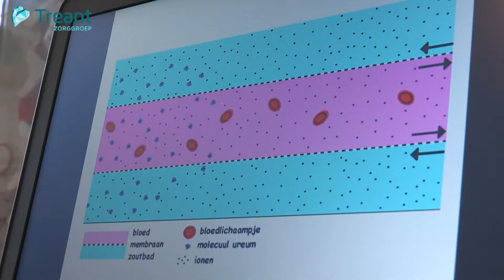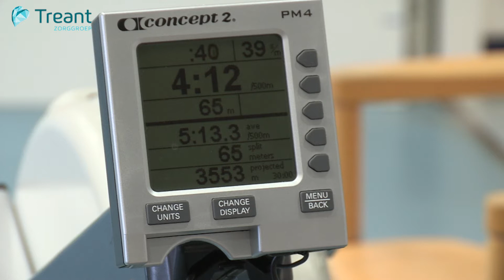Moodfilm Open dag Treant Zorggroep 2018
De open dag van Treant Zorggroep in ziekenhuislocatie Scheper 2018 was een groot succes. Ruim 1.750 bezoekers namen een kijkje achter de schermen op deze laatste dag van de landelijke Week van Zorg en Welzijn. Treant Zorggroep gaf Mediablik Filmproducties de opdracht een sfeerimpressie te maken d.m.v. een flitsend filmpje. Het filmpje is breed ingezet op social media en de eigen organisatiewebsite.

Facebook Google+ Volg ons op Twitter Volg ons op Linkedin Filmproductie van

André Postma I Mediablik Filmproducties Editing op Mac-pro met Adobe Première Pro Camera: DSLR: Canon 6d; 24-105mm f/4 L; 45mm f/1.5 L / Full HD Camera: Canon XF300 / Full HD Camera: GoPro Hero3+ black edition / Full HD Glide Gear DEV 235 Camera Track Slider